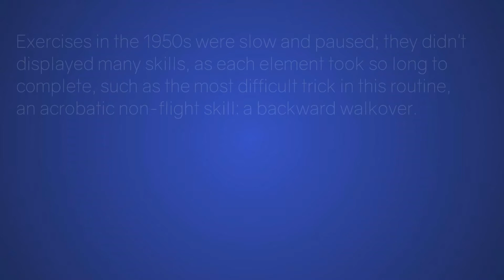Olga Tass - Balance Beam - 1956 Olympics Gymnastics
Hungarian gymnast Olga Tass at the Melbourne 1956 Olympics gymnastics competition, on balance beam.

Olga Tass won one of the two bronze medals awarded on vault at the 1956 games.